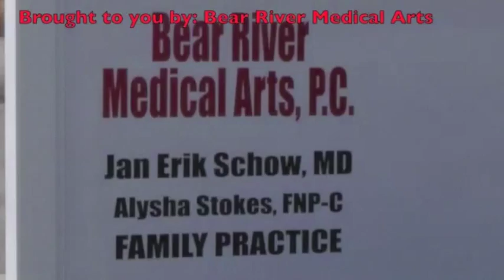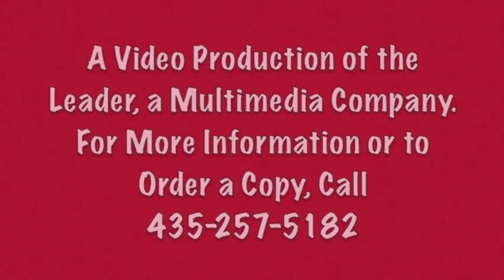Soccer vs Pine View 10 15 14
The Bear River girls' soccer team hosted Pine View in the first round of the playoffs and will now host Desert Hills.